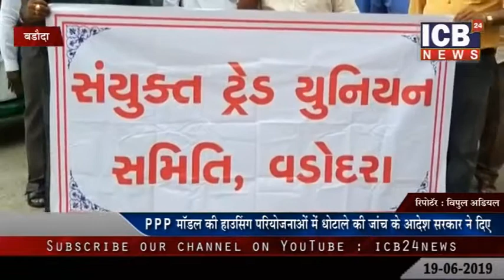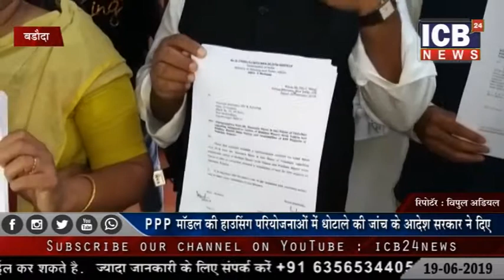VADODARA : PPP MODAL KI HAUSHING PARIYOJANAO ME GOTALE KI JACH KE AADESH SARKAR NE DIE